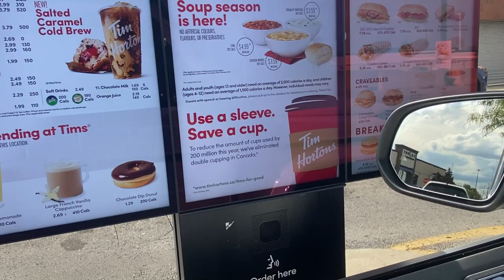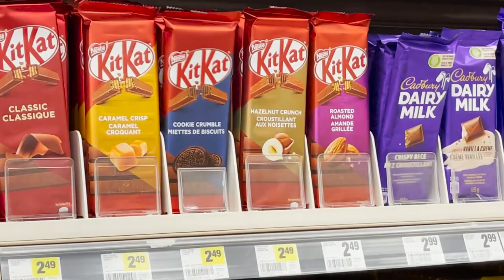TEMPTATION IS REAL | 5,4,3 days out update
The temptation is real this week!